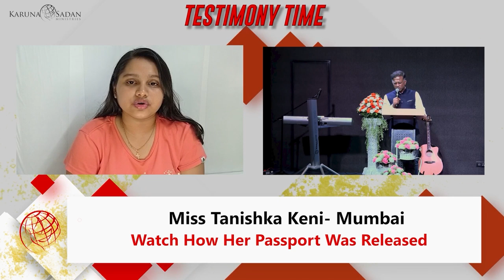20220908 | Watch How Her Passport Was Released | Pastor Michael Fernandes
I had applied for a passport but due to some documents there were issues in the passport verification. Pastor Michael prayed over documents to be released. I received the prayers with faith and the verification was done successfully and I have received my passport.